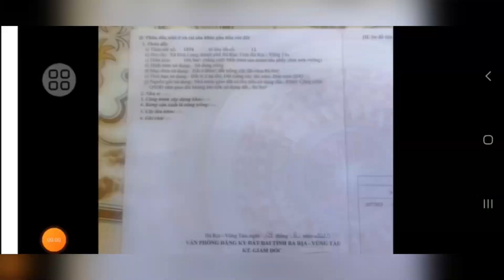LO CHO MẸ GIÀ ANH HẢI CẦN RA GẤP CĂN NHÀ SAU LƯNG CHỢ HOÀ LONG TPBR. Ở HOẶC CHO THUÊ TỐT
ANH HẢI CẦN BÁN GẤP CĂN NHÀ NGAY TRUNG TÂM HOA LONG TPBR
SAU LƯNG CHỢ HOA LONG
GẦN BỆNH VIỆN BÀ RỊA
TỔNG DIỆN TÍCH NGANG 12,7M DÀI 16M CHỦ ĐÃ LÊN 80M THỔ CƯ
TỐP HẬU
 Ở HOẶC CHO TTHUÊ TỐT
GIÁ MONG MUỐN CỦA ANH HẢI 3TY CÒN BỚT
TRẢ GIÁ LÀ ANH HẢI BÁN VI ĐANG CẦN TIỀN ĐỂ LO MẸ GIÀ
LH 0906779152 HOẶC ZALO